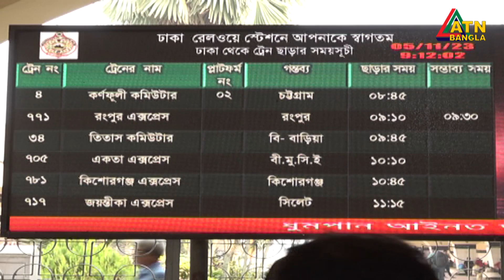বিএনপি-জামাতের ডাকা অবরোধে চলছে ট্রেন, লঞ্চ, বাস । BNP Jamaat Oborodh | ATN Bangla News